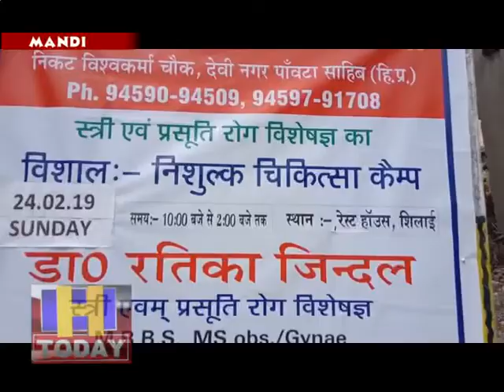कैंप में कई पंचायतों से आई हुई महिलाओं का उपचार किया गया फ्री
चूना पत्थर मंडी सतौन जो कि दस पंचायतों के केंद्र बिंदु कहां जाता है यहां पर  सतोन पंचायत में कैंप का आयोजन किया गया कैंप में कई पंचायतों से आई हुई महिलाओं का उपचार फ्री किया गया वह फ्री में दवाइयां दी गई इस कैंप में इस कैंप में स्त्रियों से संबंधित सभी प्रकार की बीमारियों का उपचार किया गया जिसमें लगभग 63 महिलाओं का उपचार हो चुका था और बाकी अभी चल रहा है यदि पहाड़ी क्षेत्र से कोई महिला अपना उपचार करवाने के लिए पोंटा ज्ञान आहान पहुंचे तो लगभग हजार पंद्रह सो रुपये का खर्चा पहुंच जाता है यहां पर यह सारी सुविधाएं महिलाओं को फ्री में मिल रही है ऐसे कैंप अगर क्षेत्र में बार-बार होते रहे तो गरीबी में गुजर-बसर कर रही महिलाओं को ऐसे कम्पो का बहुत फायदा मिल सकता है।